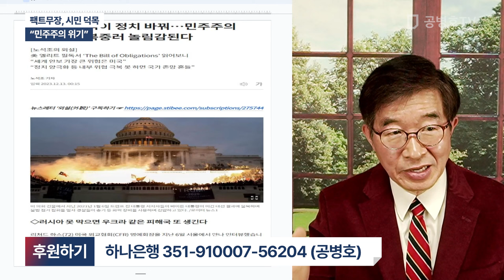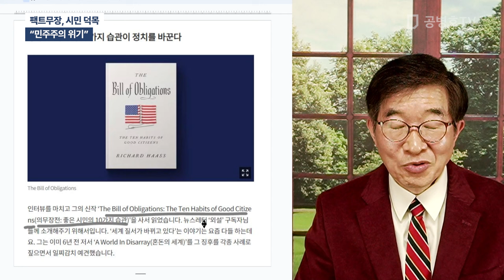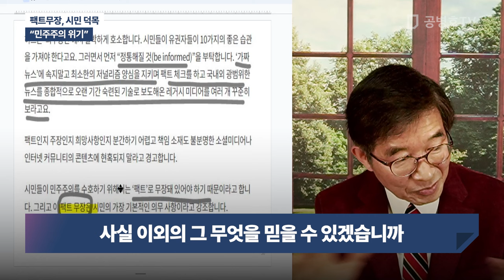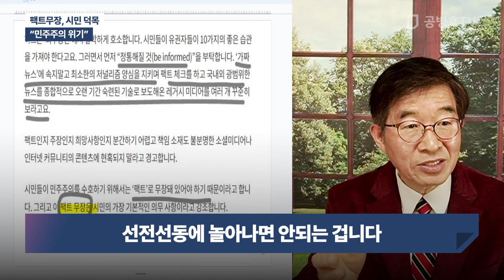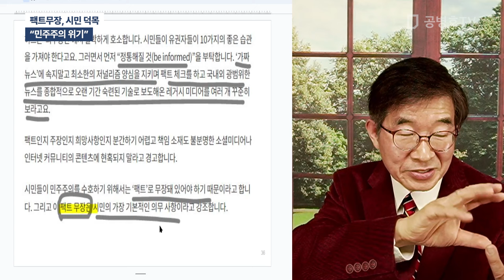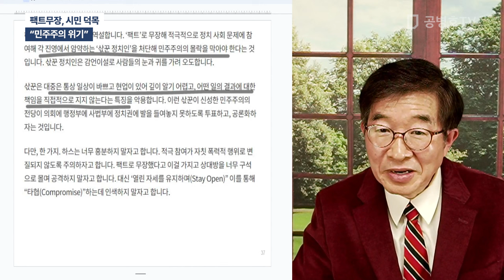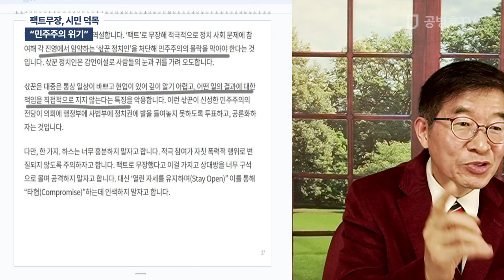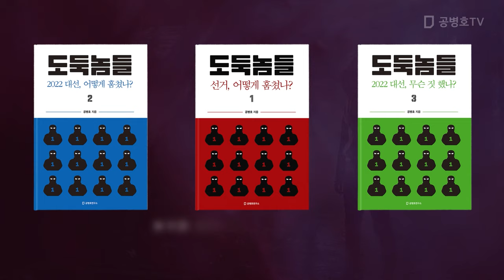팩트무장, 시민 덕목 / "민주주의 위기" [공병호TV]